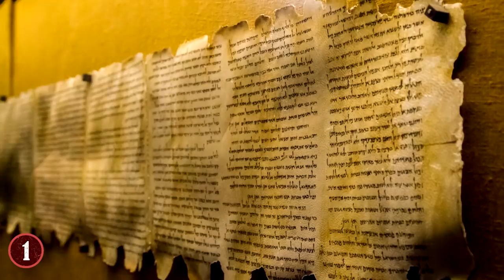Most MYSTERIOUS Accidental Historical Discoveries!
Check out the Most MYSTERIOUS Accidental Historical Discoveries! From ancient artifacts to strange archaeological findings, this top 10 list of amazing recent unearthed findings is unbelievable!

8. The Lyceum
Let's start this list by going back in time and talking about one of the great philosophers of our time, Plato. But what you might not know about him is that not only was he a philosopher, he was an academic man of the highest order. He actually founded the first university in the western world known simply as The Academy

7. Woolly Mammoth...In Michigan
With a doubt one of the coolest things you can accidentally stumble upon are the bones of an ancient or extinct animal. Mainly because you know you're holding history, and what you're holding is potentially history changing. But sometimes, where these bones are found are just as amazing as the bones themselves. Such as when James Bristle came across the bones of a woolly mammoth within the grounds of his soybean field.

6. The Terracotta Army
Sticking with farmers finding incredible things, let's go to China, where farmers found a very unique army buried underneath the ground. This all happened in 1974, a 7-man team of farmers were digging around when one of their shovels hit something they didn't expect. They hit a statue, and actually broke it.

5. Hobbits?
From the mind of J.R.R Tolkien, Hobbits are small beings that have big hairy feet, a desire for the higher things in life, and don't like to go on adventures...until Gandalf recruits Bilbo Baggins for an "adventure" and...well...you know the rest. The point here though is that Hobbits were fictional...or are they?

4. Chinese Mummy
Let's head back to China for a bit, for in 2011 in Taizhou, a team of construction workers were doing some excavation on a road. They were contracted to widen it, and to do so, they had to dig deeper into the group the road was on. As they did, they hit an object about 6 feet down. Knowing that it could be an archaeological find, they called in a team to examine it.

3. Otzi The Iceman
Sticking with mummies, you'd be surprised how many of them are found in the mountains. It makes sense to an extent, because the tops of mountains are so cold that they can preserve bodies without much difficulty. And in 1991, two German tourists were going along the mountain pass on Hauslabjoch and Tisenjoch when they came across a frozen body. Now, at first, they thought it was the body of a hiker, like them, who had gotten trapped in the snow. When actually, it was something far more unique.

2. Rosetta Stone
When it comes to some of the truly great finds in the history of the world, few compare to what the French found in Egypt during one of Napoleon's campaigns.  You see, near the town of Rosetta, a group of soldiers was fortifying a fort when they decided to take down a certain wall. As they did, Pierre-Francois Bouchard found a slab of stone that was unlike anything he'd seen before. Mainly because this stone had numerous writing on it. This...was the Rosetta Stone.

1. The Sea Scrolls
While all artifacts are historical in one way or another, there are types that take a bigger precedence than the others. One of them is religious artifacts. Whether it be the items held by a former religious icon, or documents that helped tell of the stories within certain religions, if these are found, it's a big deal. So imagine the world's reaction to the Sea Scrolls being found in 1947 by a bunch of teenagers.